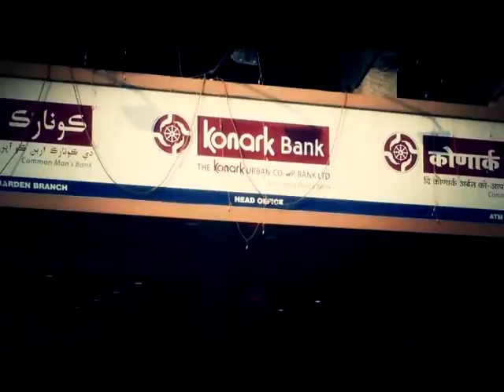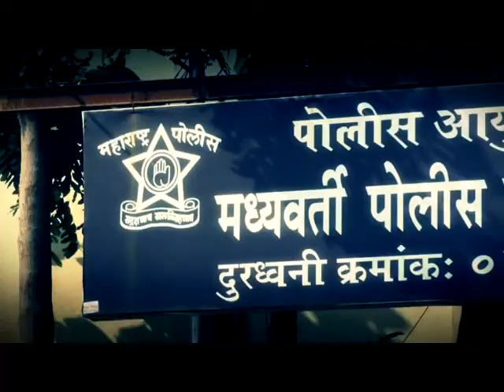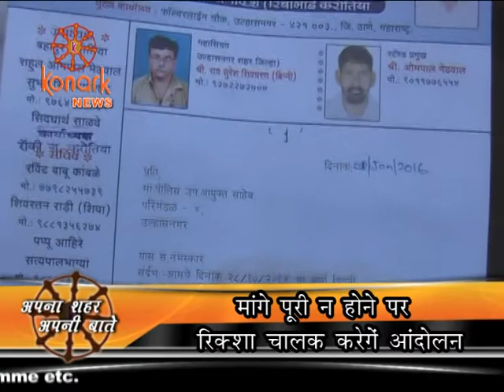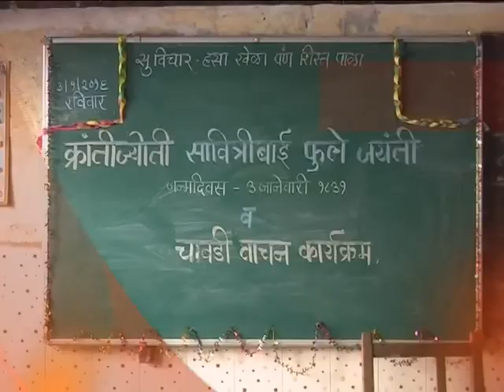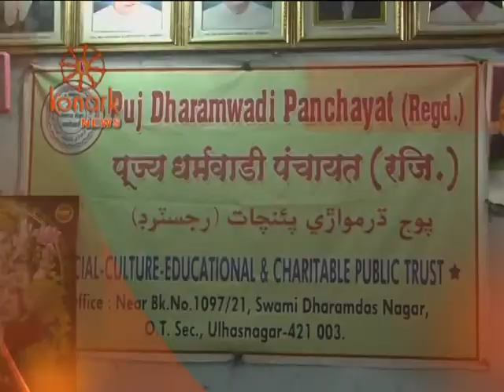Konaark News - Apna Saher Apni Baatein Episode No. 71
Manch Tv - Konark News episode No. 71